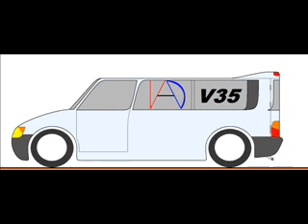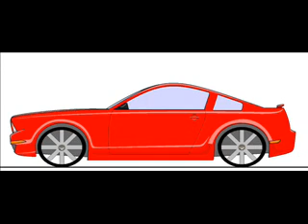my 2D car designs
i drawed some cars and consepts in paint.

Comments please!